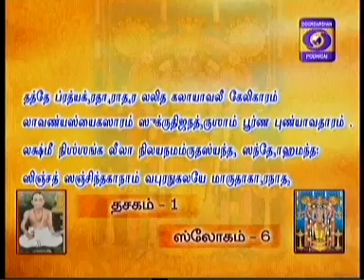NALAM THARUM NARAYANEEYAM -Part 44 - 15/06/2015 BY THAMAL.S.RAMAKRISHNAN